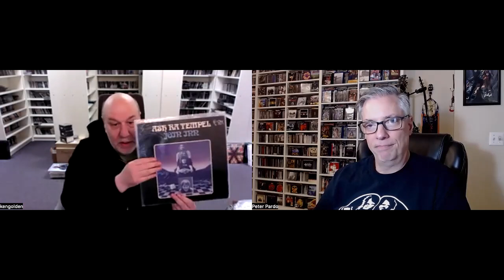A Tribute to Manuel Göttsching of Ash Ra Tempel (1952-2022)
Join Pete Pardo & Ken Golden for a tribute to the late Manuel Göttsching, founding member & guitarist of seminal Krautrock legends Ash Ra Tempel, who passed away on December 4, 2022 at the age of 70.